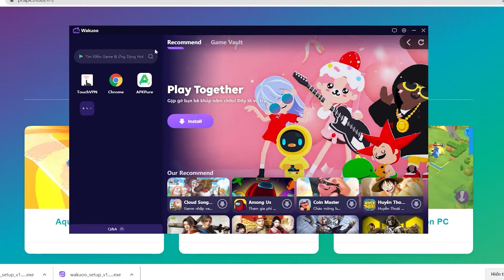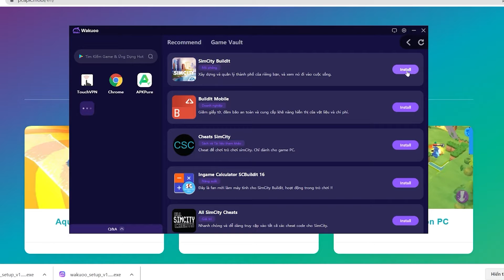Tải SimCity BuildIt cho PC - Cách chơi trên Máy tính/ Laptop yếu mượt mà 2024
Link tải nè 😘 💘 link tải giả lập mới 2022 💘 link tải giả lập mới 2022 SimCity BuildIt cho PC Với phần mềm giả lập, bạn có thể chơi trên laptop/ PC windows dễ dàng

00:00 giới thiệu SimCity BuildIt
00:45 Tải giả lập cho SimCity BuildIt
01:25 cài đặt giả lập
1:45 mở giả lập
1:48 tìm kiếm SimCity BuildIt
02:41 tải SimCity BuildIt PC
03:44 mở và bắt đầu chơi SimCity BuildIt